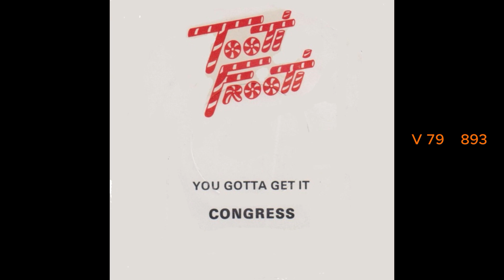CONGRESS You gotta get it (instrumental) (1982)